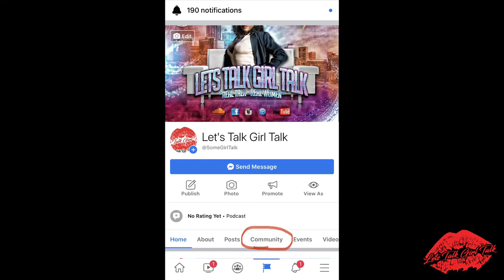Cheater or Just Human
When is cheating just a mistake?
Relationship Expert Shauntay Dunbar joins Let's Talk Girl Talk for some relational conversation.

Have a Secret Letter you would like to share and start a conversation, hit me up at and let's talk some girl talk!

LIKE & FOLLOW ON FACEBOOK.COM/SOMEGIRLTALK

FOLLOW ON INSTAGRAM.COM/LTGTALK